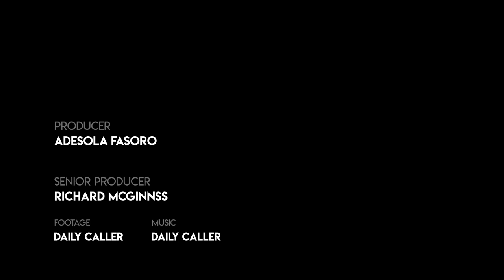Meet The 'Anti-AOC' Running To Be The Youngest Congresswoman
Catalina Lauf is running for Congress in Illinois at 26 years old. If successful, she would be the youngest person ever elected to Congress. She sat down with the Daily Caller's Anders Hagstrom to discuss her positions and potential criticisms from her opponents.